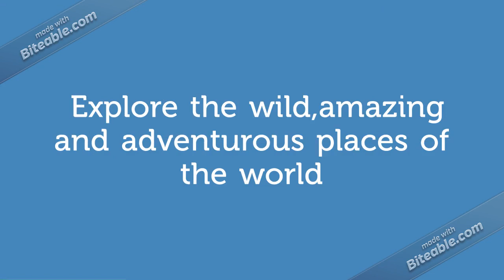Life Cruise |Explore The World| Discover The Unknown